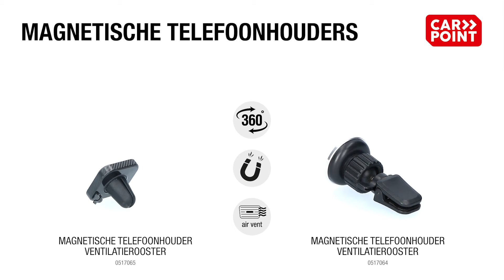Handsfree gemak met de magnetische telefoonhouders van Carpoint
Ben je het beu om tijdens het rijden voortdurend naar je telefoon te zoeken? Wil je een veilige manier om je telefoon binnen handbereik te houden onderweg? Kijk dan niet verder dan de Carpoint Magnetische Telefoonhouders!
Deze promo video toont de verschillende functies en voordelen van de magnetische telefoonhouders van Carpoint. De gewone versie en de versie met telescopische arm bieden beide een krachtige grip om je toestel op zijn plaats te houden, terwijl je ook gemakkelijk de positie kan aanpassen.
De telefoonhouders zijn ontworpen om stevig op je dashboard of voorruit te kleven, zonder resten of schade achter te laten. Dankzij de 360 graden rotatiefunctie kan je gemakkelijk de oriëntatie van je telefoon veranderen voor een optimale weergave. Bovendien zijn er twee versies van de houder die je aan het luchtrooster van je auto kunt bevestigen, waardoor je nog meer flexibiliteit hebt in waar je je telefoon kunt bevestigen.
De video demonstreert hoe eenvoudig het is om de magneet aan je telefoon te bevestigen door de sticker af te pellen en de magneet op je telefoonhoesje te plakken. Zodra de magneet op zijn plaats zit, kan je je telefoon gemakkelijk aan de houder bevestigen met een simpele klik, en de magneet houdt hem veilig op zijn plaats.
Bekijk het nieuwe assortiment op Carpoint.nl en haal vandaag nog een magnetische telefoonhouder in huis!